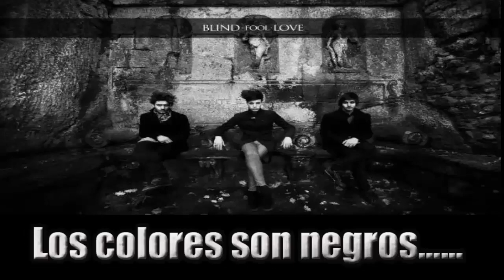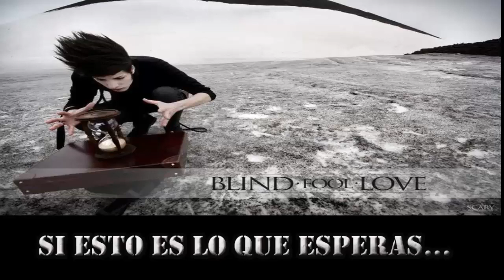Blind fool love - distante sub español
Blind Fool Love eran un italiano de post-hardcore banda , fundada en Grosseto , Toscana en 2005. [1] En 2007 la banda lanzó su primer demo, seguido por el EP Il pianto en mayo de 2011. El primer álbum de estudio se llama La strage di Cupido y fue lanzado el 27 de septiembre de 2011 por Sanic Studios. La banda se separó en 2012. [2] [3]